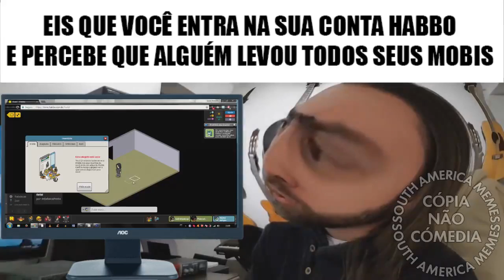H A B B O